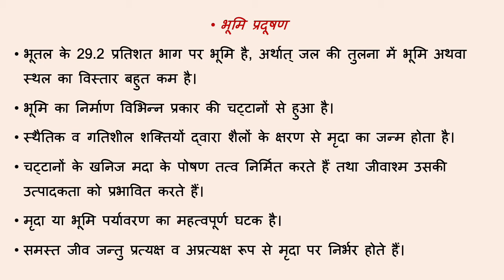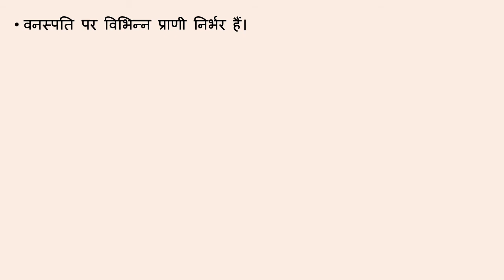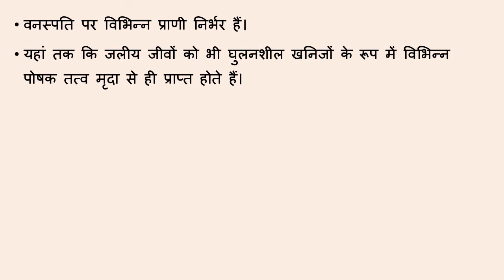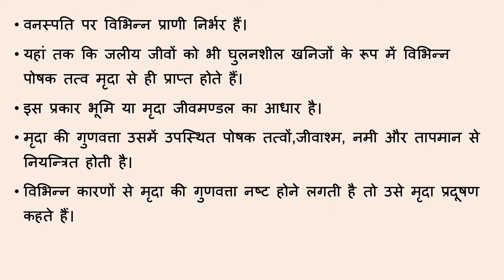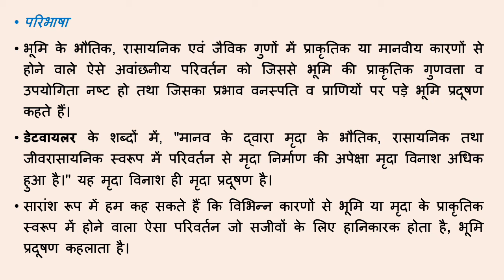B.A Part I Geography by Dr. Zuber Khan Unit IV@6 Part I